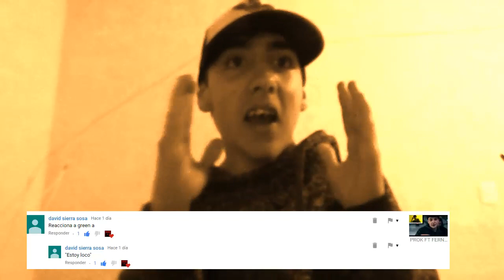GREEN A - ESTOY LOCO - REACCIÓN (TEMAZO)